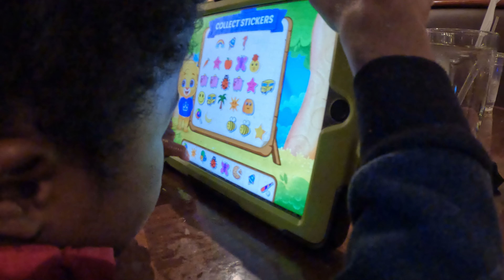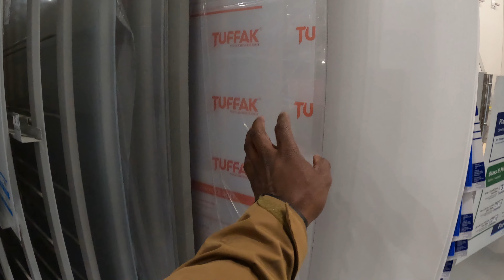DEdadpreneur - Out and About | Capturing B roll around town, Trust's appointment, and photo shoot.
The past couple of weeks were kind of busy. Check out all that I had going on.